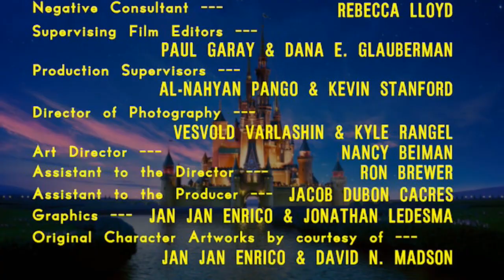Carolco Logo Bloopers 2: Making an C of Yourself (2023 Remake)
[Originally produced and posted by Miguel Mateo in February 5, 2014]

The greatest logo bloopers of all time!
Characters: Sam, Mike, Mary, Anna, Mr. Wright, Eric, Gabby, Maxwell the Studio Manager, Grace, the Second Director, S.A.M., UAV Corporation from Hell, Miguel Mateo
Remastered using VSDC Video Editor, readloud.net, Photoscape, ttsmp3.com, Paint.NET, Balabolka and Audacity.
Special thanks to @sailormoonrietwilightsunse8666, @davemadson, @JJEEnterprises, @TootyCHHodges, Nico Knox, @thelogoarchive and many others for their support.